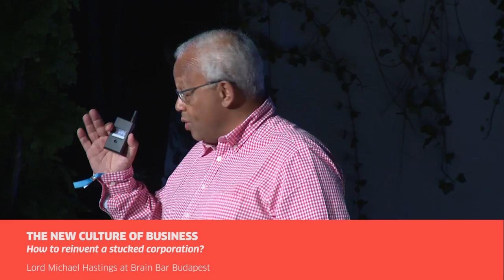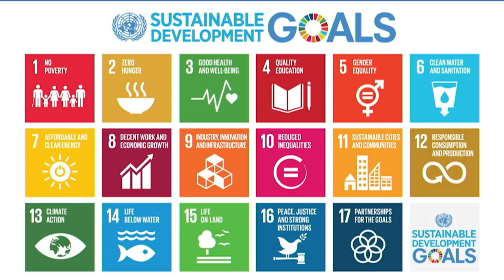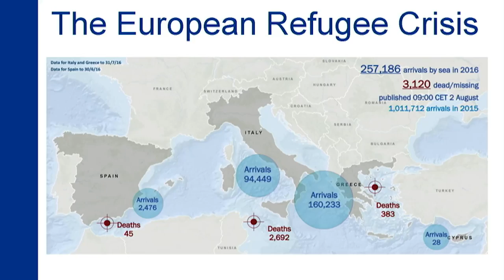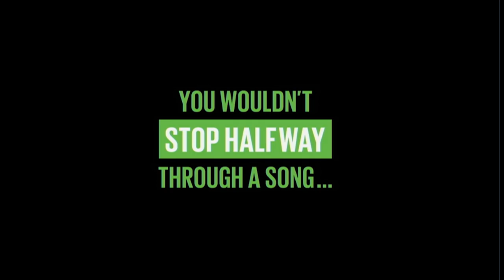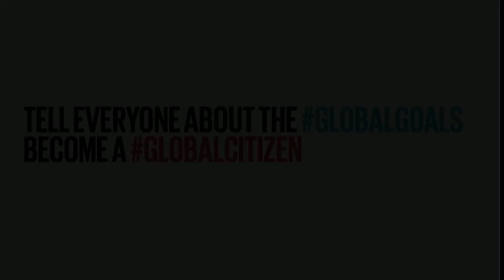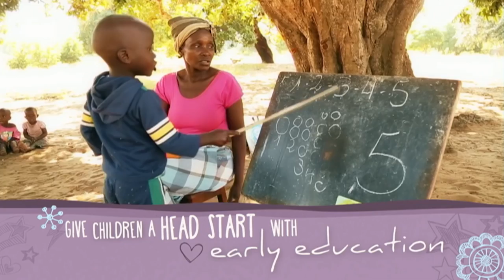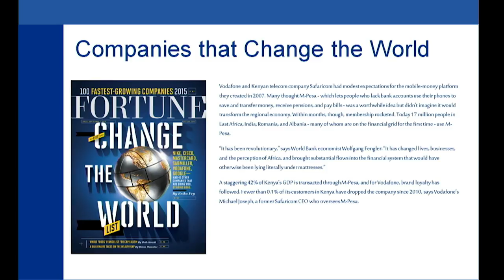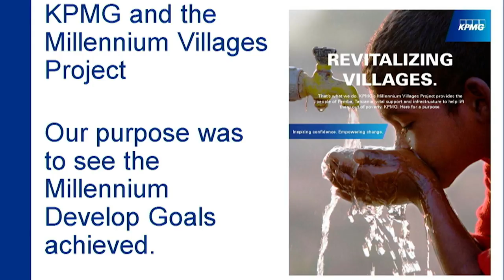The New Culture of Business | Lord Michael Hastings at Brain Bar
What must be done and how can companies contribute to ending poverty? Learn more about the importance of a good education and the UN's Sustainable Development Goals with Lord Michael Hastings, Global Head of Citizenship for KPMG International.